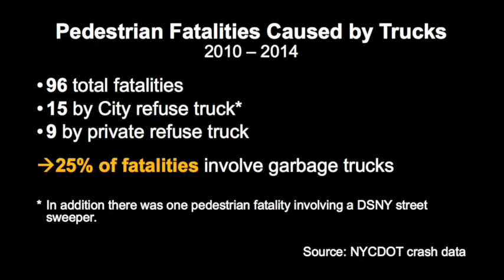CIVITAS: Move the MTS Ramp Trailer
CIVITAS is a community-based non-profit organization that focuses on quality of life issues on the Upper East Side and in East Harlem.

In December 2014, CIVITAS reached out to our local elected officials urging them to approach the Department of Sanitation and request that serious consideration be given to the Asphalt Green proposal to move the Marine Transfer Station entrance ramp. In April 2015, CIVITAS interviewed Sam Schwartz (Gridlock Sam) who explained the concerns presented by the current proposal to construct a ramp at East 91st Street and the benefits of moving the ramp to East 92nd Street.

Please visit movetheramp.org and sign the petition today!